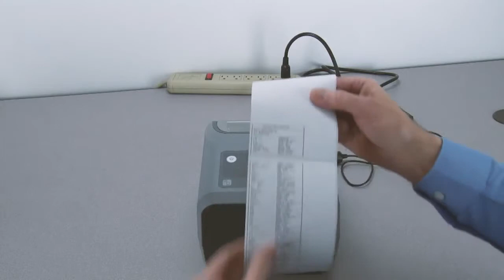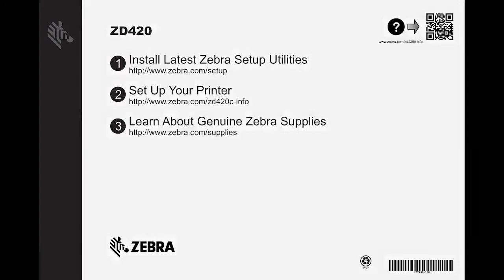Zebra ZD420 ZD600 series Getting Started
Official Zebra Video showing you how to use the Zebra ZD420 label printer. This video also applies to the ZD600 series printers. This video is intended for end-user support purposes only.